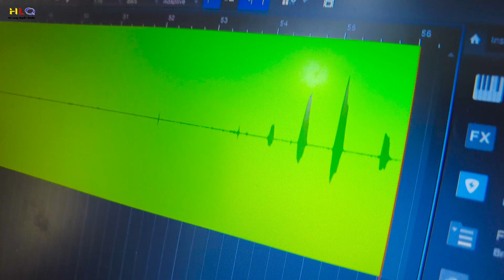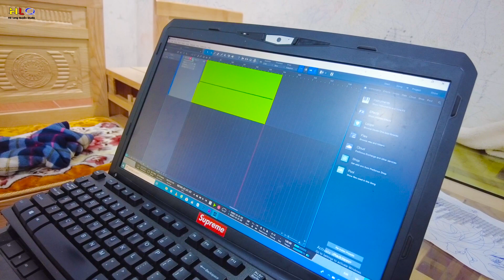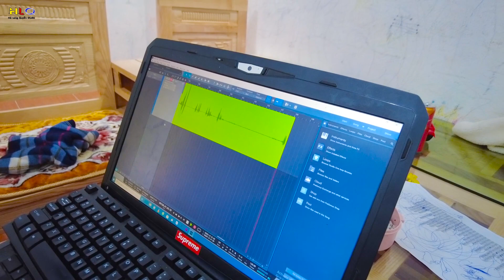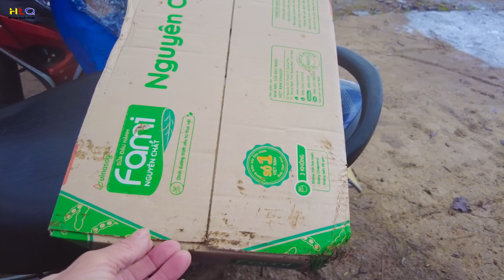Hành trình thu âm giúp thầy trò A Páo P1